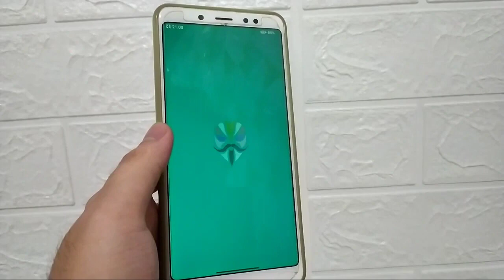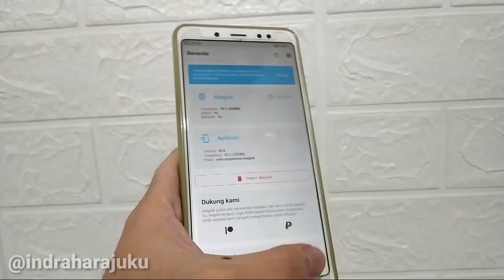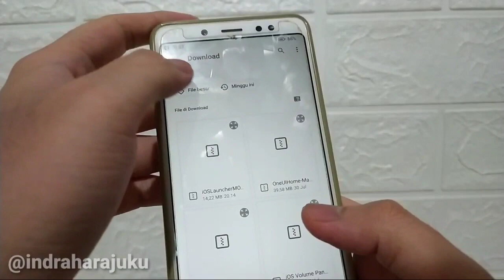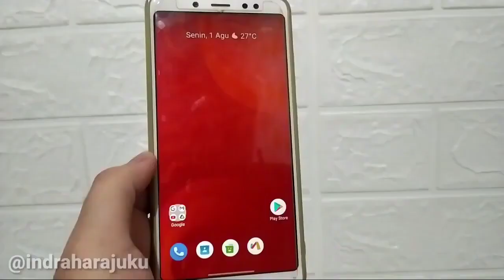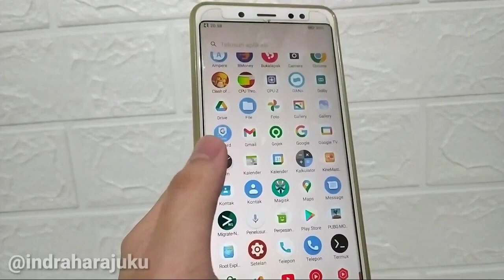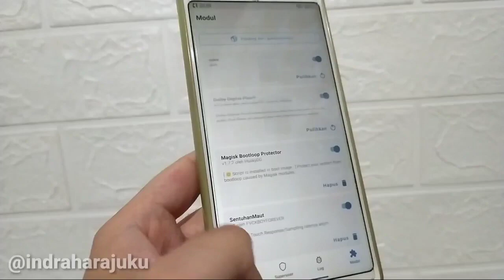Magisk Module SoundBoost Dolby Digital Plus / Dolby Atmos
halo gaes di video ini saya membagikan review video Module Magisk terbaik sound boost & dual speaker stereo mod🔥
module magisk,
module dual stereo,
module magisk sound mod,
module magisk terbaik,
module magisk dual stereo,
module dual stereo,
module magisk sound boost,
magisk dual stereo,
berikut bahan bahan yang digunakan :